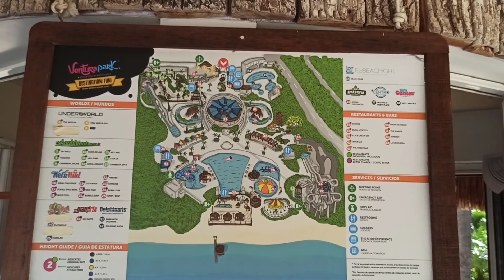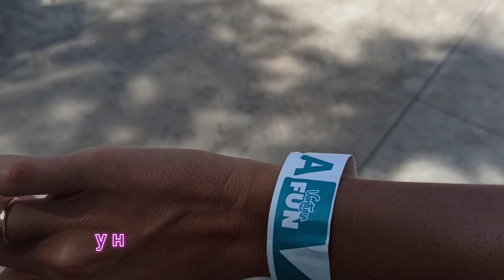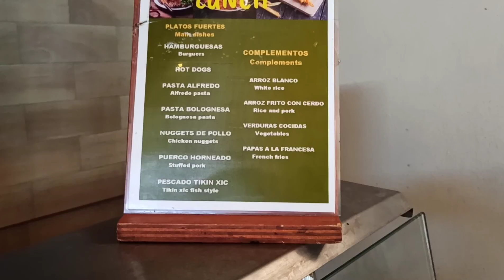Мексика. Ventura park Cancun 2022. Аквапарк в Канкуне. Вентура Аква парк в Канкуне#2022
Доброго времени.

Отправились мы в аквапарк Ventura park в Канкуне.
В данном видео покажу какие аттракционы работают и, что закрыто.
Мы провели в данном парке 7 часов с ребенком.

А вы любите ходить в Аква парки?

В Мексике мы на зимовку, поэтому оставайтесь с нами 🤗 впереди ещё много всего интересного.

2. Напиши комментарий под видео ✍️
4. Посмотри остальные видео на канале 🕵️